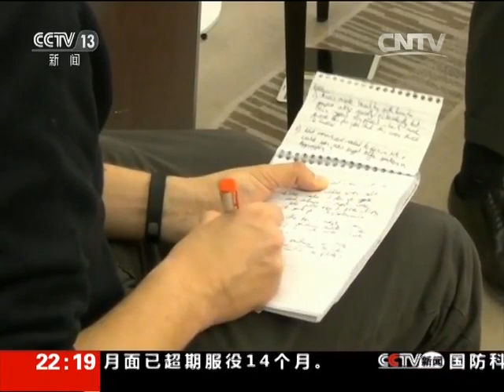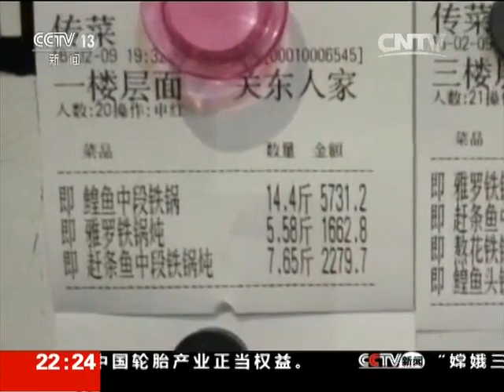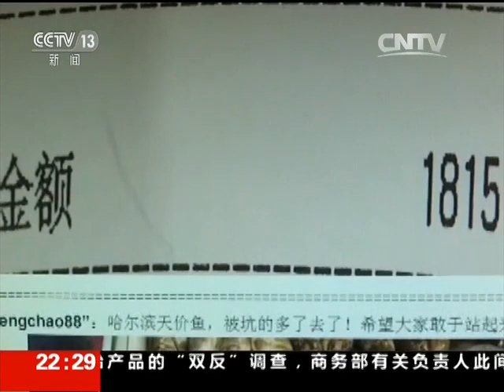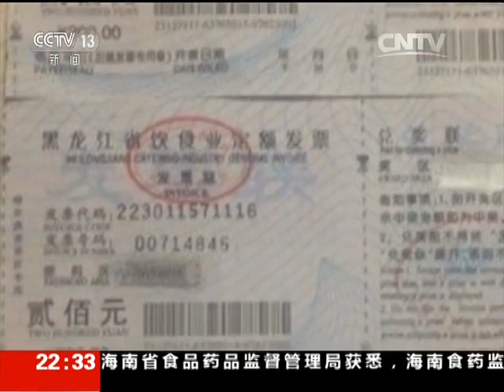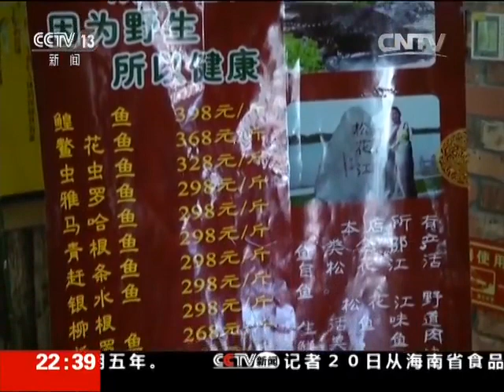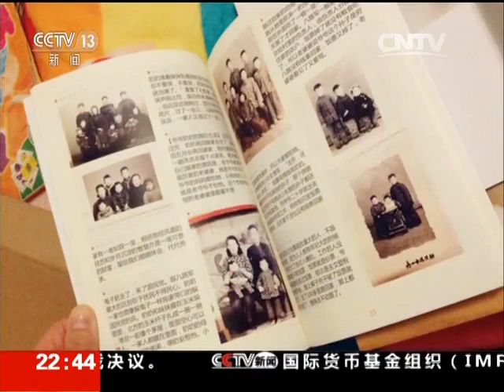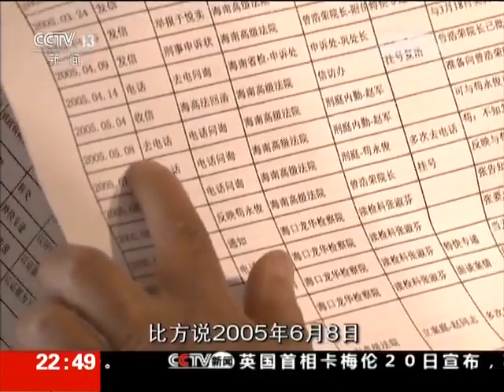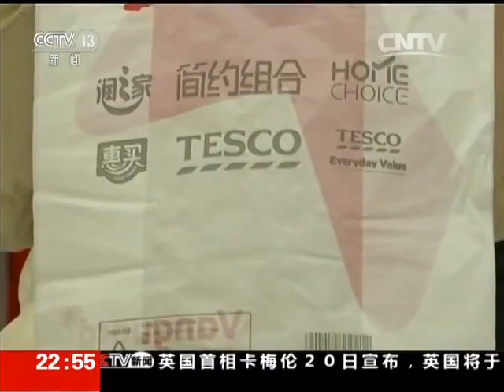20160220 新闻周刊